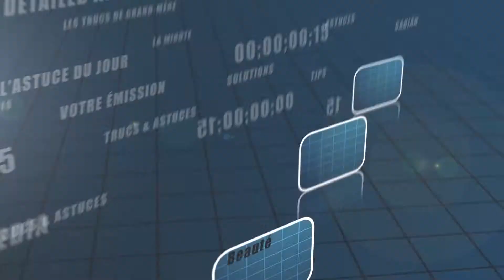Trucs et astuces - La sécurité des enfants dans la salle de bain - Child safety in the bathroom